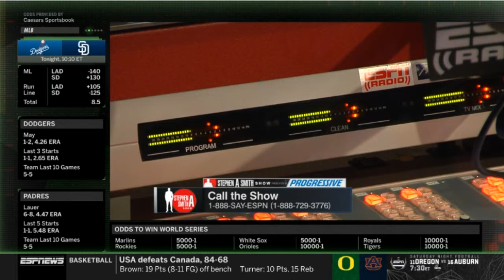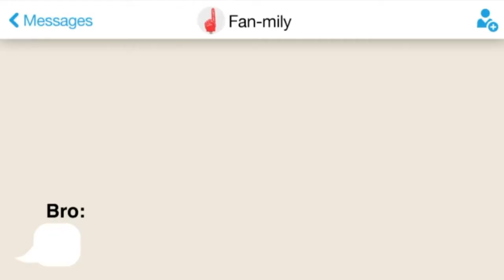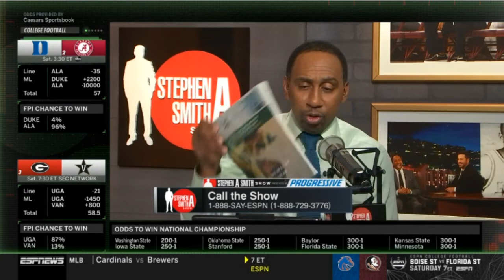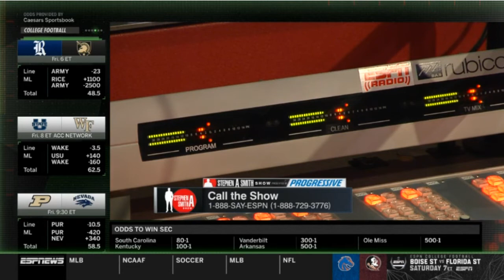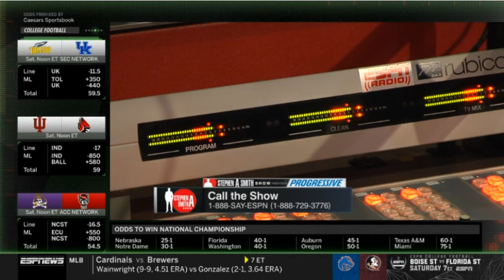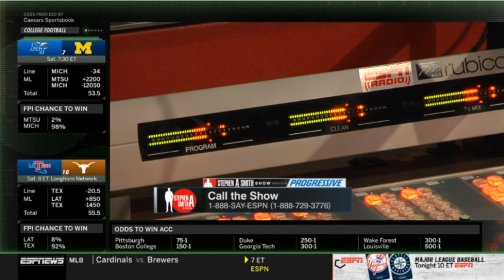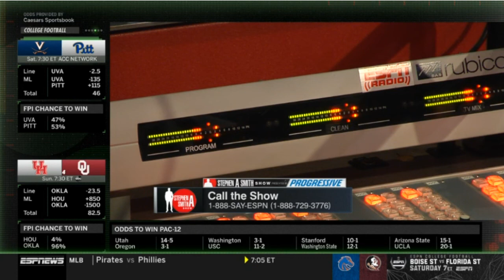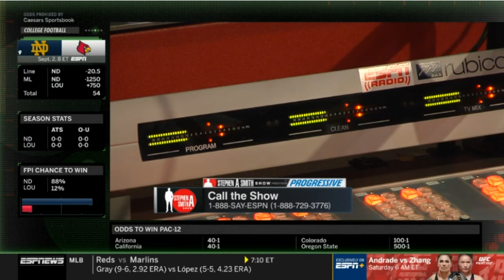The Stephen A. Smith Show 8/26/19 Hour 1: Andrew Luck Retirement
Hour 1: Andrew Luck Retirement: 8/26/19
Stephen addresses Andrew Luck's retirement; while he supports Luck in doing what's right for him, he also sees where the fans are coming from.